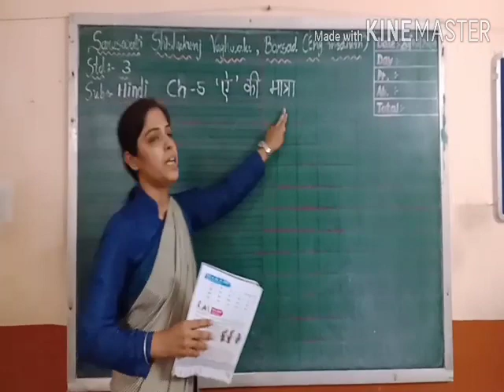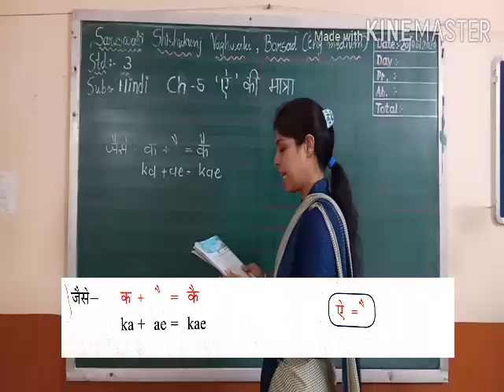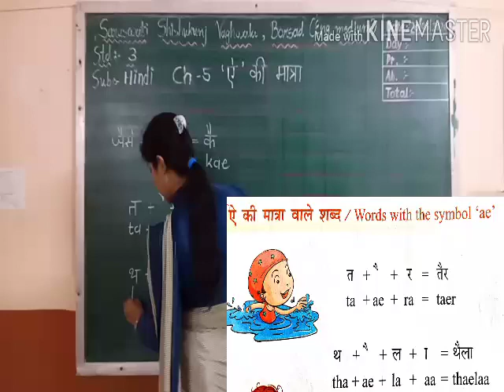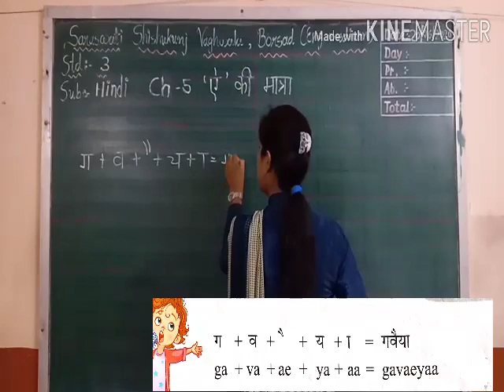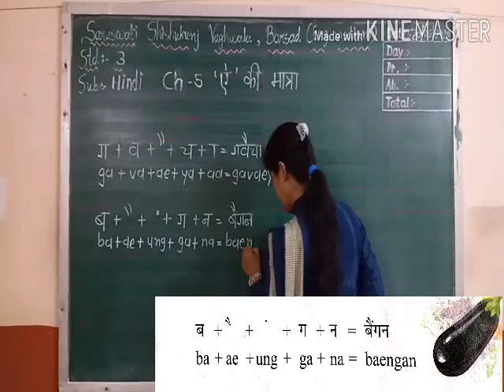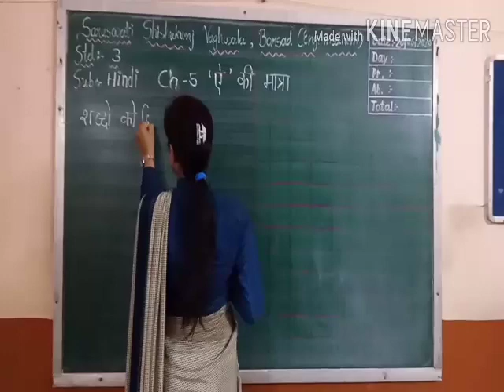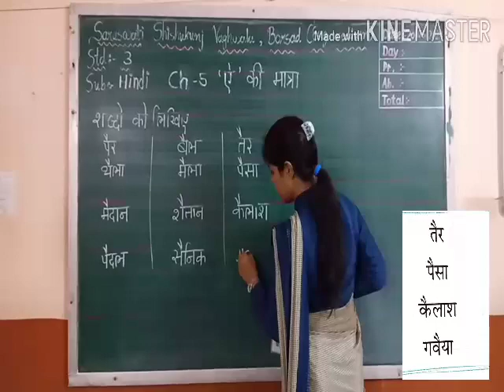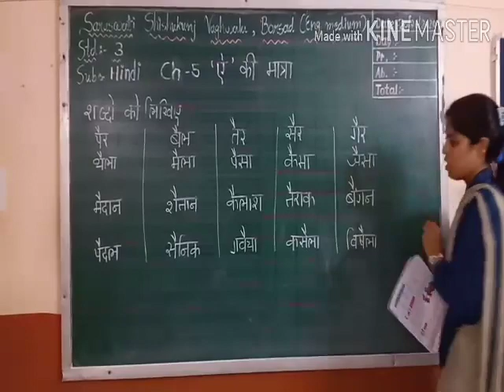3 HINDI CH 5 ऐ की मात्रा 20 06 2020